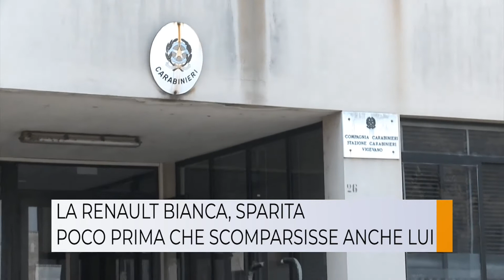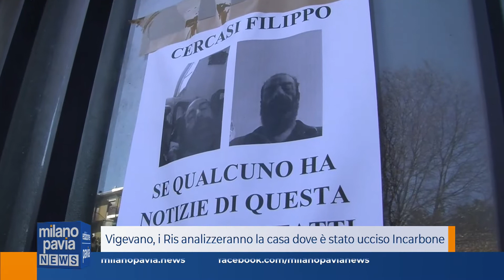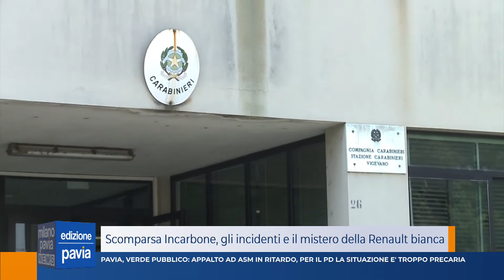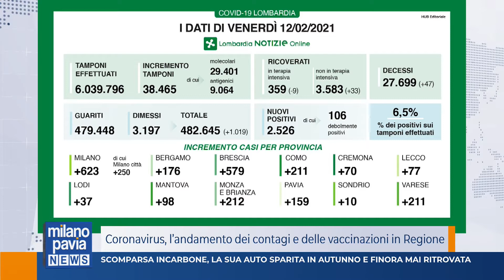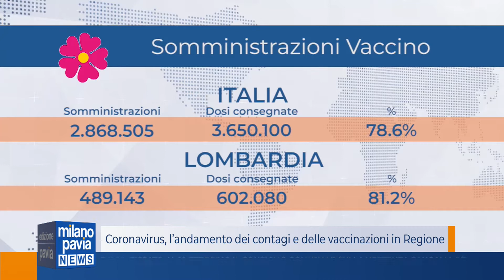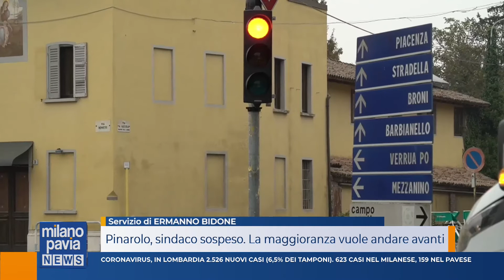Milano Pavia News - edizione PAVIA - 12 febbraio 2021